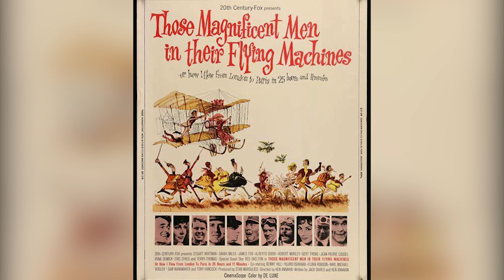British Legend Terry - Thomas. The funniest man of his generation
The Society of Vintage Comedy presents a tribute to the legendary comedy actor Terry - Thomas. A brief presentation of his life and a selection of some of his funniest films.

Films featured in the presentation

School of Scoundrels
Those Magnificent Men in there Flying Machines
It's a Mad Mad Mad World